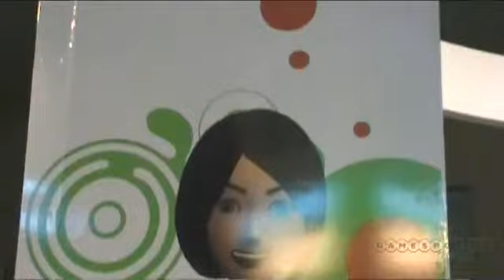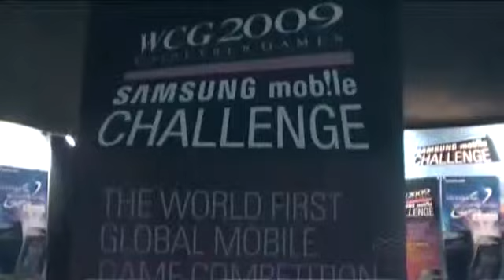WCG Panam 2009 entrevista con Jorge Lizarraga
Entrevista con Jorge Lizarraga Director General Oelli, organizador de los WCG Pan American Championship 2009 realizados en Guadalajara, Jalisco, México. Comenta datos generales del evento, títulos y apoyo de importantes patrocinadores como Samsung, Xbox 360 y Electronic Arts.